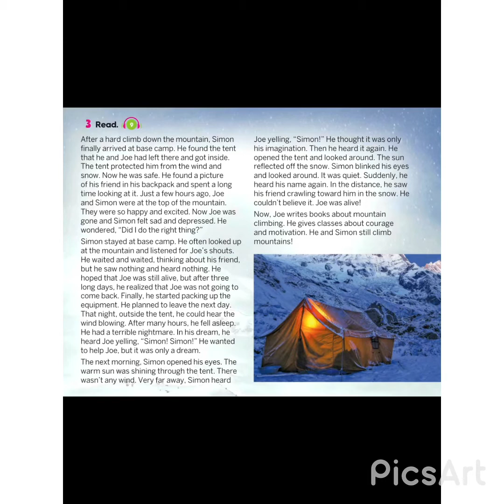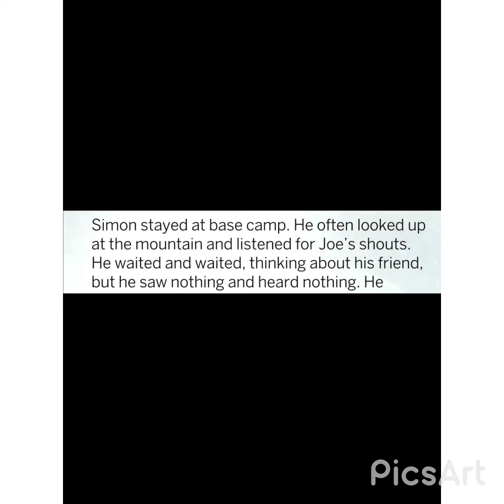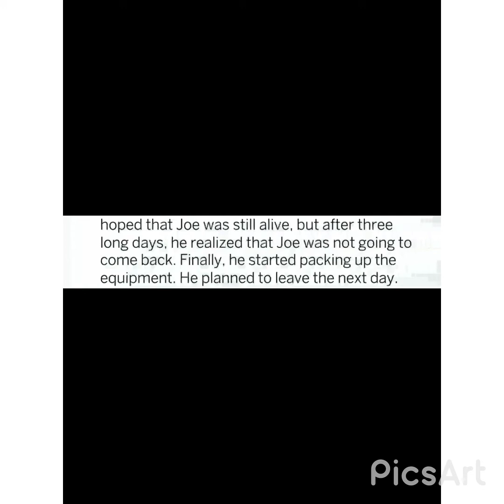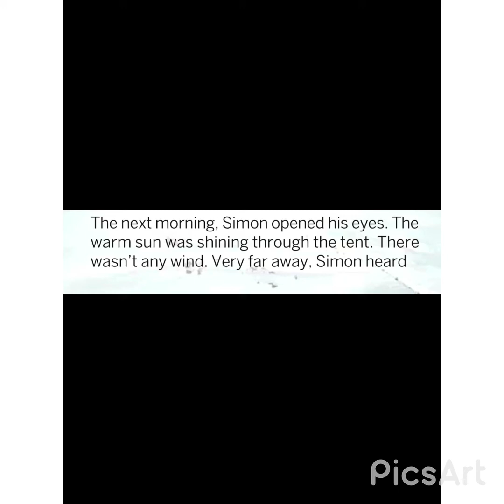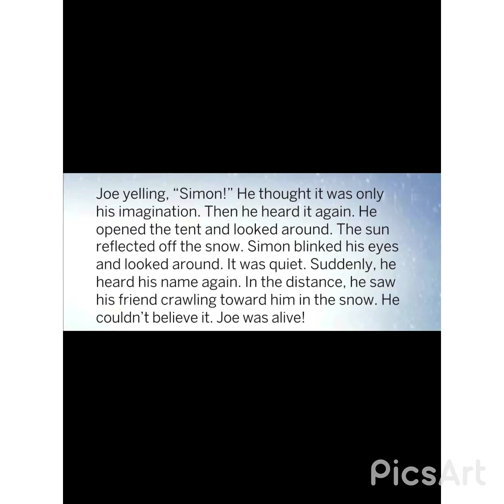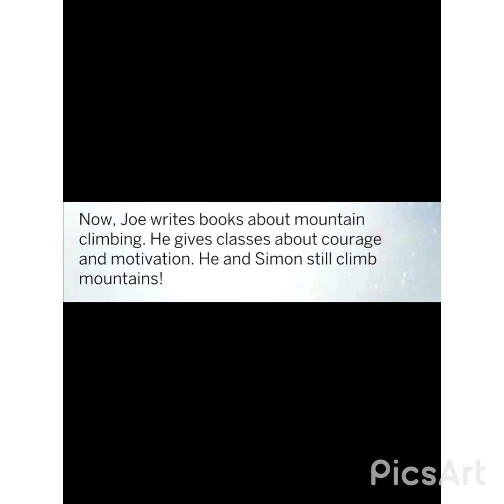The impossible escape - episode 2 (part 2)